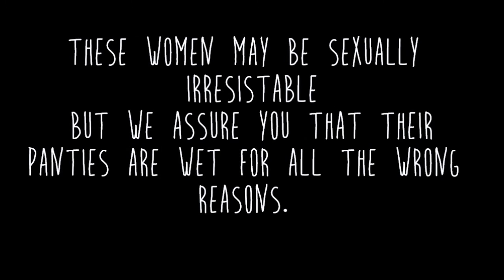Special Video For 300+ Subs~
This is what you get from me as a Special Video! xD
Thanks for xXPuppy ChanXx and XFeral-HeartX Blossom for helping me. cx
You guys are the bomb~